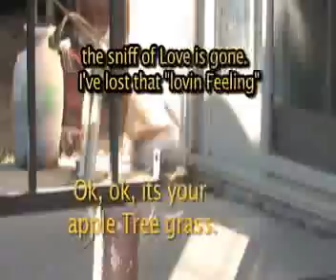KARATE Pig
The slow motion comes at 3:03. as the REAL  Training Camp for  C.I.A.  guinea Pigs that fight Karate style and Kung foo,   And we take you into the hidden camp.  LoL  where real pigs  fight it out over women, and grass.  Real GRASS,  and sweet ass.  Detective BrownNose is on the case.   and Romeo really lost some hair and pride when he got his ass "kicked"